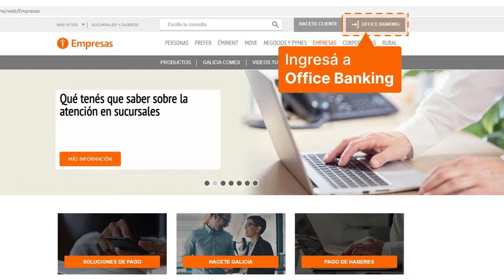Cómo adherirme a Office Banking para realizar pagos de Cobranza Integrada – No clientes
Si no sos cliente y tenés que pagar un servicio, te mostramos el paso a paso de cómo adherirte a la plataforma.